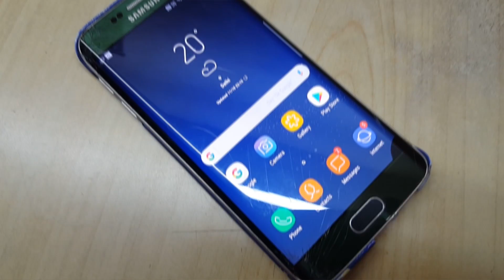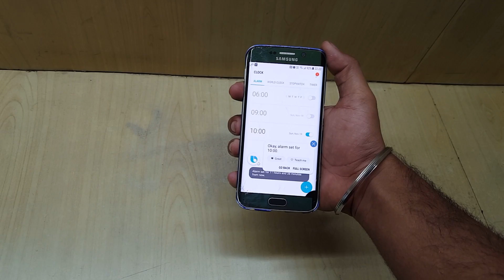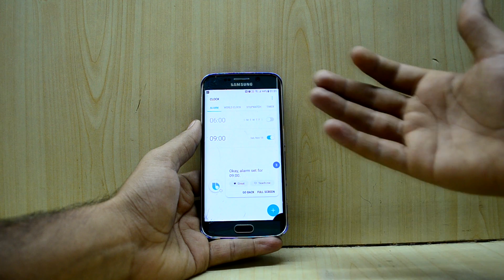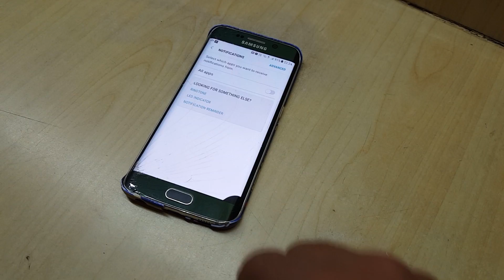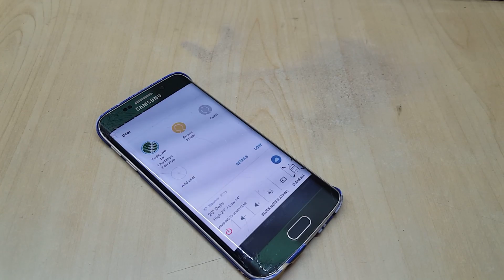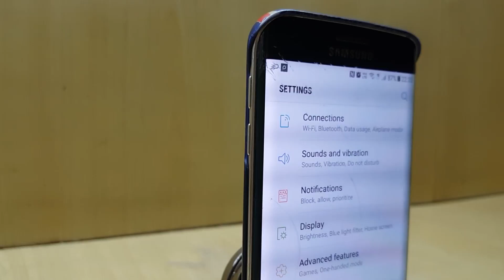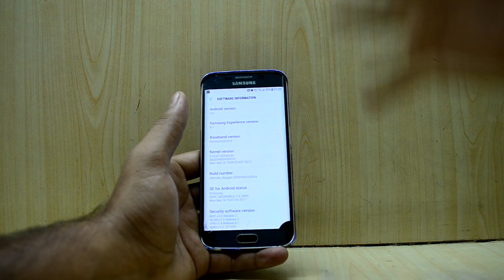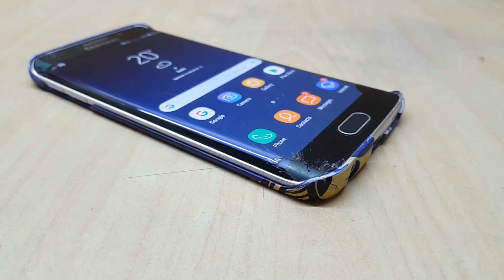Review of the Ultimate Nougat S8+ Port, Galaxy S6 Edge (Working Bixby Voice)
Hey you want the Bixby voice? then this ROM is for you.